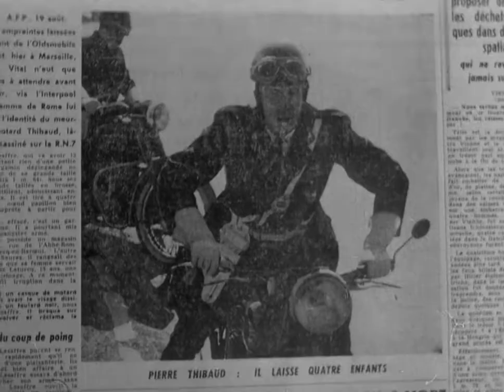A Bout de Souffle (1960) Jean-Paul Belmondo & Jean Seberg